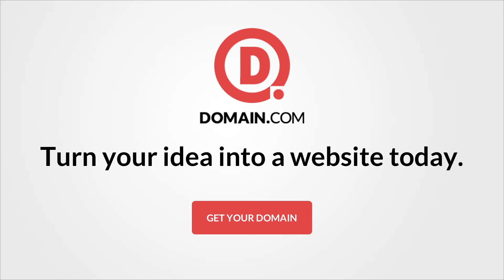| Domain.com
Domain.com specializes in affordable domain names, web hosting, VPS hosting, Email, SSL certificates, web design, and online marketing services. Our free domain services including URL Forwarding, Email Forwarding, Transfer Lock, and Total DNS Management, give customers comprehensive control over their domain portfolios.